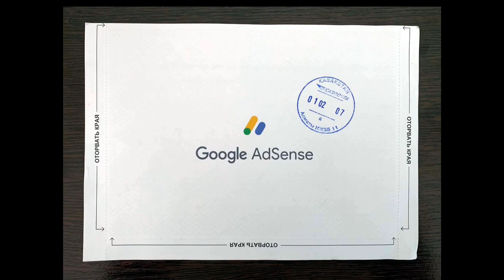Пин код Ютуб не пришел что делать